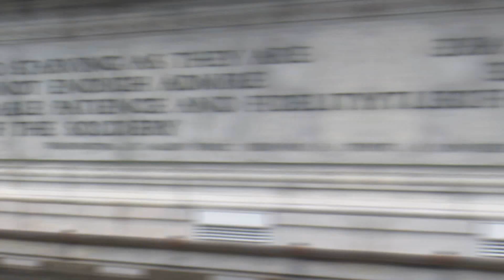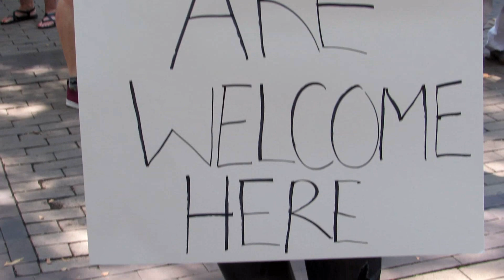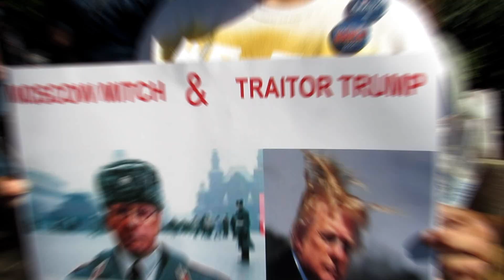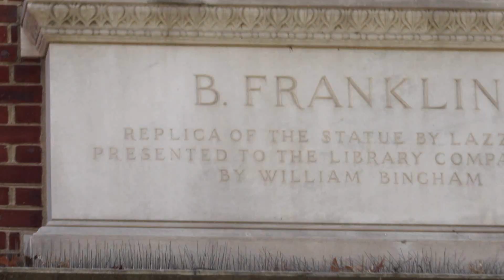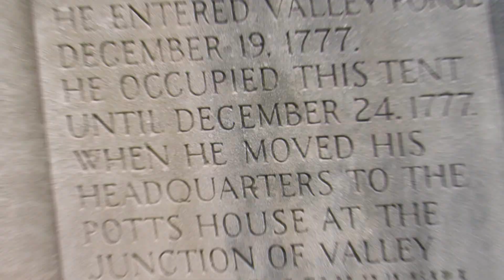Fake Americans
A music video about true American Patriotism.